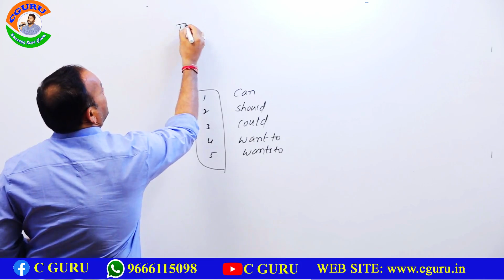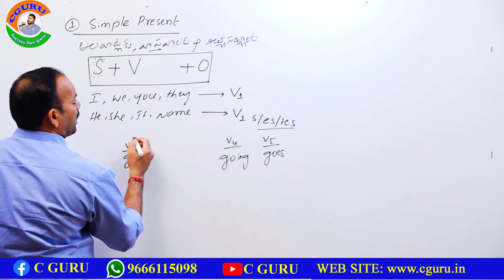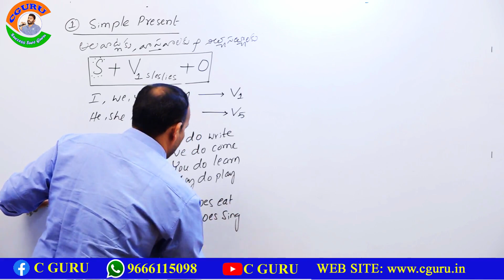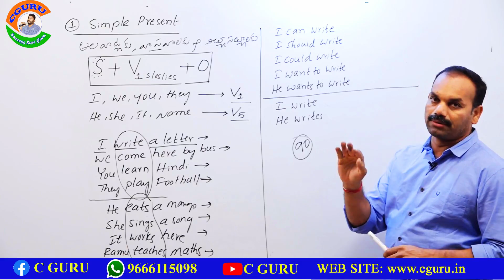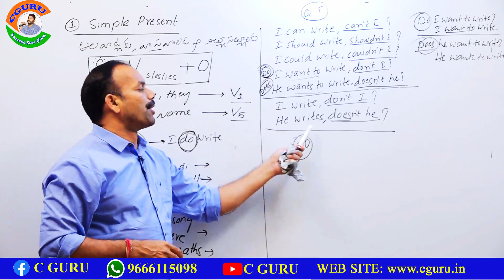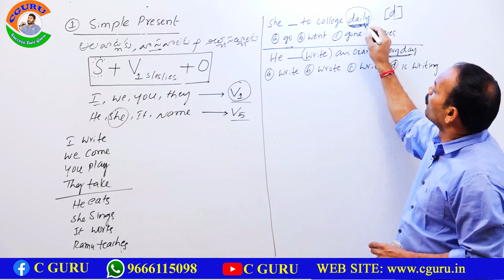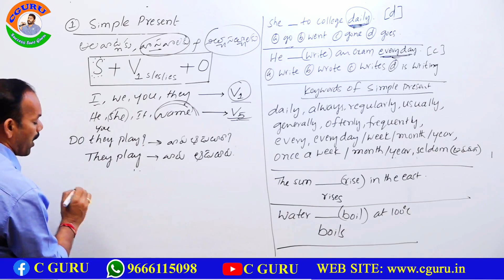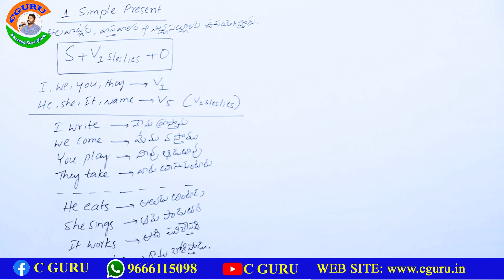English part 6 Simple Present Tense Part 1 | Narasimha Sir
SIMPLE PRESENT TENSE, TENSES, DSC ENGLISH, SI, CONSTABLE, GENERAL ENGLISH, ENGLISH GRAMMAR, CHARI'S ENGLISH , TSPSC, UPSC, APPSC, SSC, SSC CGL, POSTAL ASSISTANTS AND ALL COMPETITIVE EXAMS